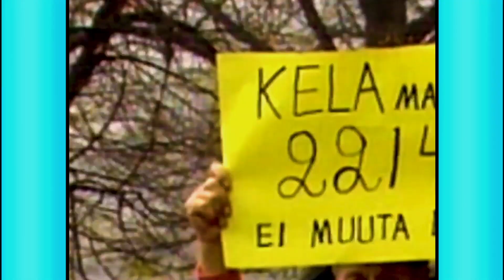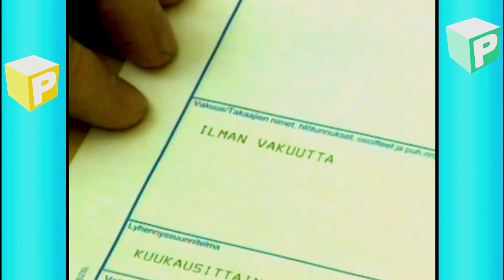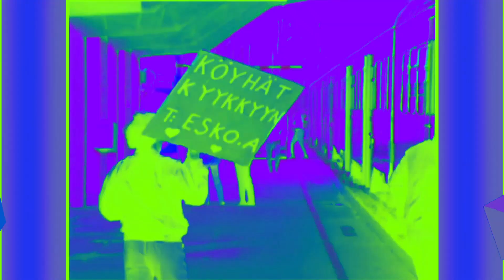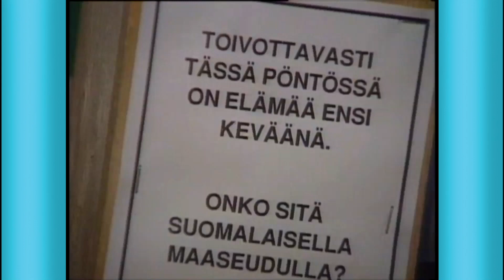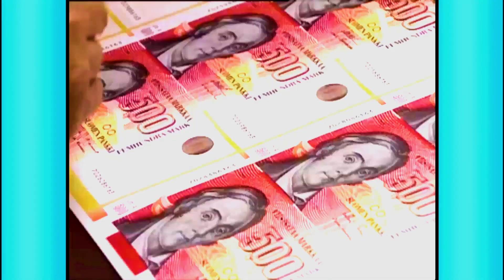SAIMAA: Teema 2 sarjasta Politiikka-Suomi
Sävellys, sovitus ja tuotanto: MATTI MIKKOLA

Musiikkia YLEn sarjasta

Video: VJ TARU N. HOHTONEN
Graafinen konsultointi: VILUNKI 3000
Kiitos YLE arkistomateriaalista!